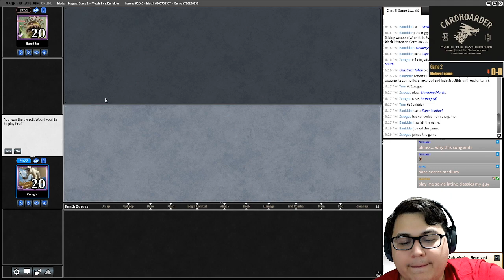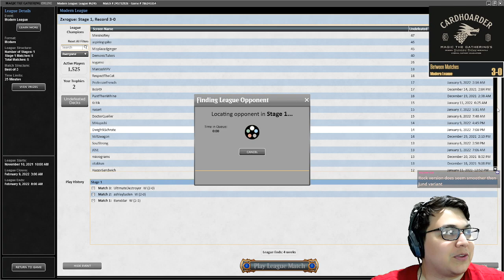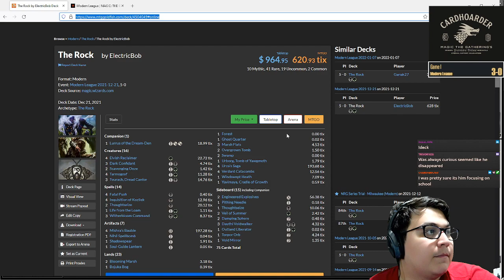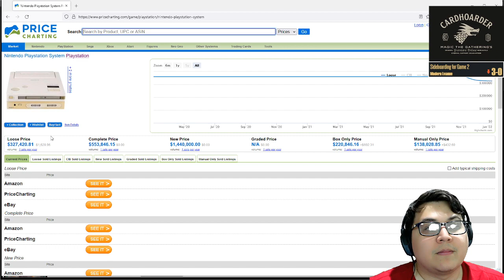RECLAIMER ROCK IS A TRUE MIDRANGE BEAST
Streaming Monday-Friday 2 pm - 8 pm MST (mountain standard time) come watch me live